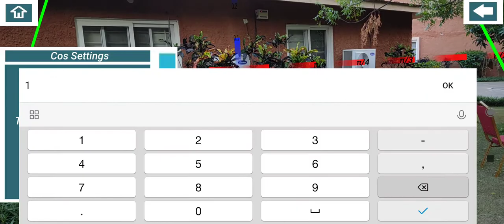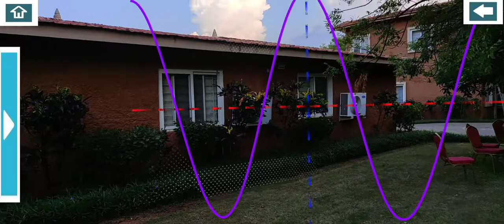Cos curve in Augmented Reality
AR Math:
It is an augmented reality application in which you can
View/Change 2D Shapes
View/Change 3D Shapes
Measure real life objects length, area, and volume
Generate/Change 2D, 3D, Polar, and Cylindrical curves
Draw with different colors